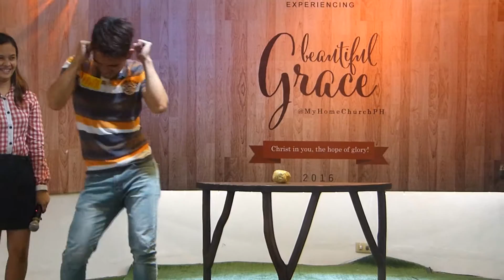Grace Adventure 2016 Recap — My Home Church Iligan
Filmed by: My Home Church Media
Edited by: My Home Church Media
Drone shots: Box Films
Underwater shots: Donna Mae Gacosta
Location: Iligan City

It is our honour and privilege to host this year's ‪#‎PastorsGraceAdventure2016‬. Here are some highlights of the event.

Grace Adventure is an annual gathering of Grace Pastors in Mindanao. It's a unique way of celebrating Grace with the people who have been impacted and revolutionized by the Gospel of Christ.

Participated by pastors and leaders from Iligan, Cagayan de Oro, Ozamiz, Zamboanga, Lanao del Norte, Pagadian, Agusan, Davao, etc.